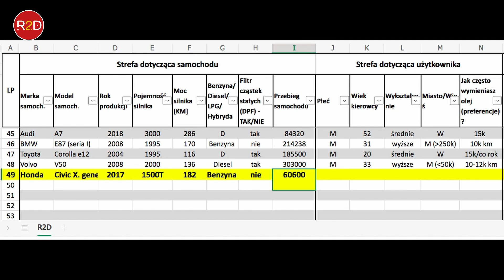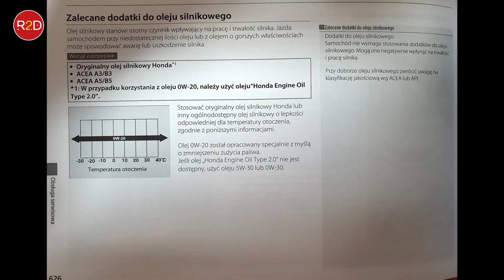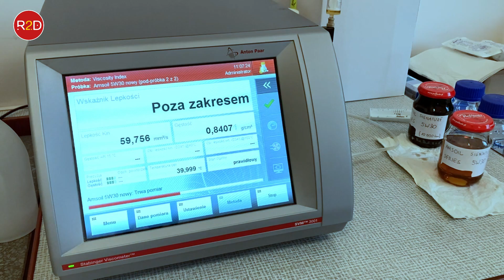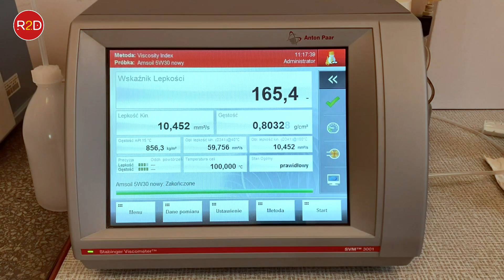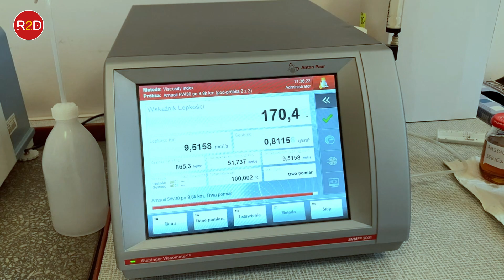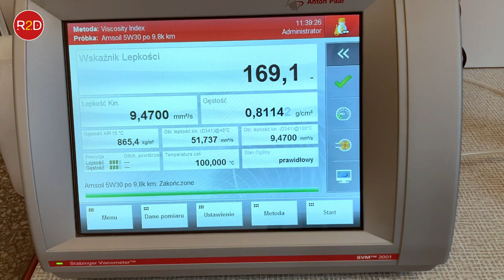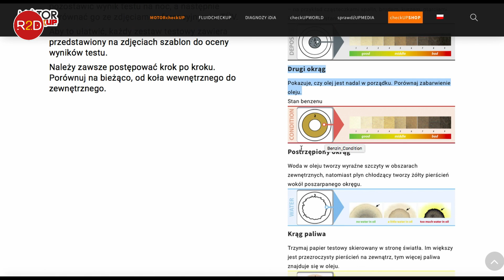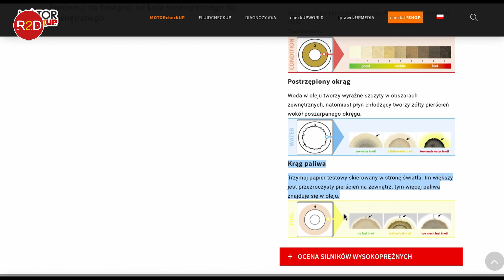Czy wymieniać olej po 10 000 km? Honda Civic i Amsoil 5W30 - test bibułowy Motor Checkup #40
Odcinek z serii wyniki eksperymentu w oparciu o konkretny olej, konkretny samochód/silnik, konkretny sposób eksploatacji. Laboratoryjnie sprawdzana jest lepkość kinematyczna (lepkościomierz wykorzystywany do badań to Stabinger SVM 3001). Graniczna wartość ustalana jest na poziomie +/- 15%. Jeśli olej silnikowy w wyniku eksploatacji zmieni lepkość powyżej tej wartości, to należy uznać, że wymiana oleju była realizowana zbyt późno. W przeciwnym razie można rozważać wydłużanie czasu eksploatacji - w tym przypadku niezbędne są dodatkowe badania laboratoryjne (TBN, TAN, pierwiastki zużyciowe, FT-IR itd.).